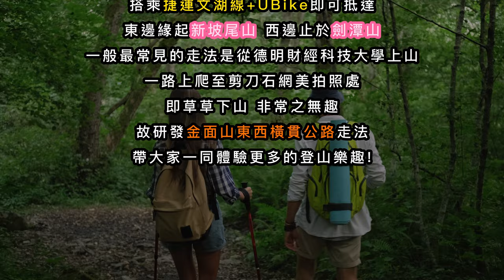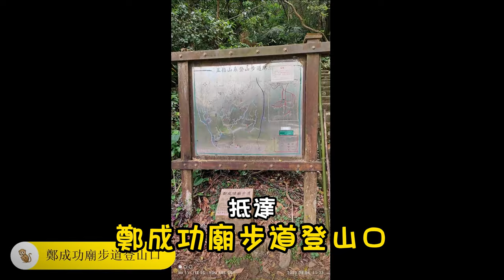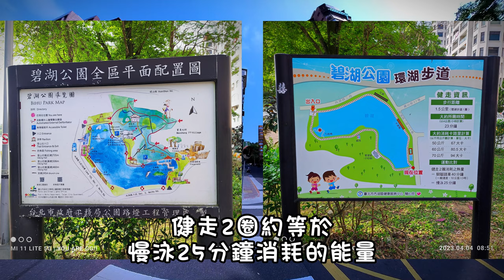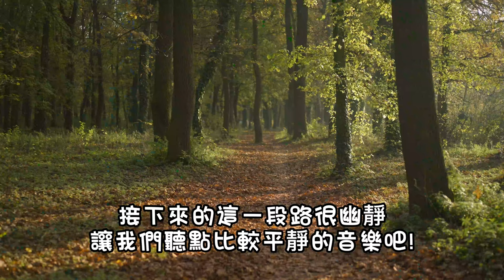金面山的東西橫貫公路 By 猴子老公 Jinmianshan Hiking Trail (East-West Traversing Highway)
緣起:內湖金面山登山步道是條集趣味性及話題性極高的路線，搭乘捷運文湖線+UBike即可抵達，東邊緣起新坡尾山，西邊止於劍潭山，一般最常見的走法是從德明財經科技大學上山，一路上爬至剪刀石網美拍照處，即草草下山，非常之無趣，故研發金面山東西橫貫公路走法，帶大家一同體驗更多的登山樂趣!

路線景點:碧湖公園--竹嵩山--泰安亭--金面山--剪刀石山--金面山三岔路涼亭--鄭成功廟--銅心米粉寮休息站--文間山--貓九山--文尖山觀景平台--格物台--打石場--劍潭古寺--劍南捷運站。

金面山步道座落於交通方便、依山傍水的內湖區，搭乘捷運文湖線至港墘站或西湖站下車步行即可抵達登山口，金面山攀岩步道需要靈活運用雙手雙腳攀爬，很適合作為造訪北部三大岩場：五寮尖山、筆架山或皇帝殿的小百岳前哨站。
內湖金面山剪刀石位於台北內湖，海拔258公尺。金面山屬於石英砂岩地質，由於石塊含有石英成份，經陽光照射，山頂會閃閃發亮，因此得到金面山的稱號。而從碧山巖方向望向剪刀石，山頂巨石就像鳥嘴般尖銳，所以金面山又稱剪刀石山。登山入門新手也不必太擔心，金面山的攀岩路段比例不甚高，可斟酌攜帶手套備用，接近山頂曝曬感略重，建議可攜帶防曬用品：帽子、防曬外套，以及足夠的飲用水再上山。
海拔雖然只有258公尺，卻具有高山壯闊的地形氣勢，登上半山腰，在大金面山西南側山腰處留有「北勢湖清代打石場」遺跡，此地產出的石灰石條，曾在清代時期作為臺北府城牆的建築材料，該遺跡至今仍留有開採痕跡，還有一處清代採石場的石堡瞭望台。登上山頂可佇立遠眺大內湖區，景觀優美、視野遼闊，天氣好的時候還可以看到松山機場飛機起降。

🚗本次交通方式
請參考影片內說明!

🚕其他交通方式及金面山相關資訊
可參考KKday金面山步道爬多久？內湖金面山親山步道難度開箱/路線交通篇